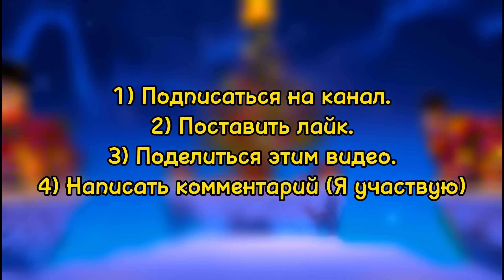ОТКРЫЛ НОВЫЙ ТОПОВЫЙ ИВЕНТ ФИОЛЕТОВА ЕВА И ПОЛУЧИЛ СКИН НА НОЖНИЦЫ🤯 ПОТРАТИЛ 2К КЛЮЧЕЙ [Blockman Go]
Blockman GO – это набор мини игры в стиле майкрафт, в которые вы можете играть не скачивая майкрафта. Приглашайте друзей и начинайте. В нашем приложении вас ждут огромные карты и множество интересных мини игры, а также крутые квесты с закрученным сюжетом. Самое интересно это что вы можете играть, не скачивая майкрафта.